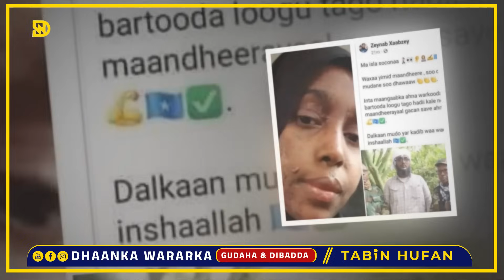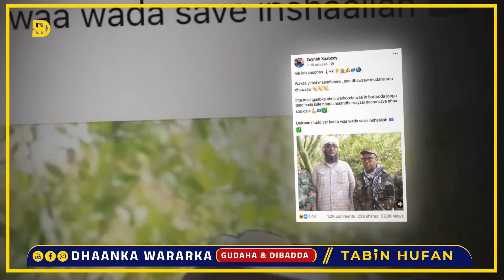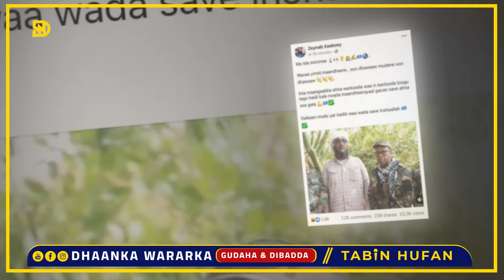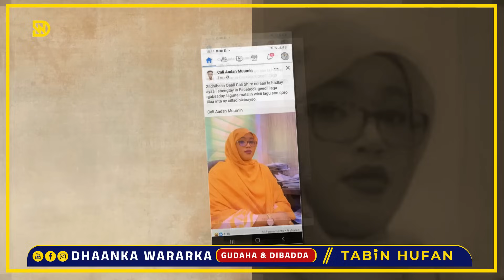DEG DEG: Amiirkii Al-Shabaab oo La qabtay, Wasiir Fiqi oo qabiil ahan ku difaacay & NISA oo hali..